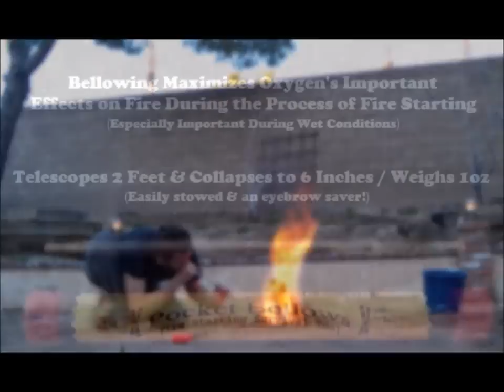Pocket Bellows "Quick Demo"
Epiphany Outdoor Gear's "Quick Demo" showing 3 ways to use our Pocket Bellows All-Weather Fire Bellowing/Starting Survival Tool.  This demo shows a dry wood ignition, soaking wet wood ignition, and how quickly last evening campfire coals can be brought back to life using a Pocket Bellows. We are a family/veteran owned American small business